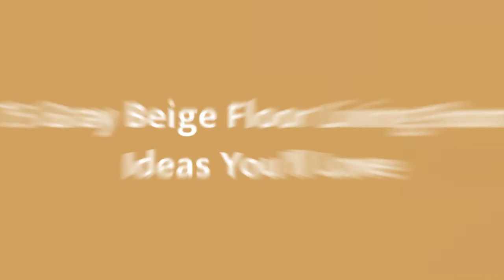75 Gray Beige Floor Living Room Design Ideas You'll Love 🌈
Browse gray living room decorating ideas and furniture layouts. Discover design inspiration from a variety of gray living rooms, including color, decor and storage options.

0:00:00 - Intro
0:00:12 - Gray Beige Floor Living Room Design Ideas You'll Love: Inspirations 1 to 25
0:03:01 - Gray Beige Floor Living Room Design Ideas You'll Love: Inspirations 26 to 50
0:06:02 - Gray Beige Floor Living Room Design Ideas You'll Love: Inspirations 51 to 75

Hello there!🌈